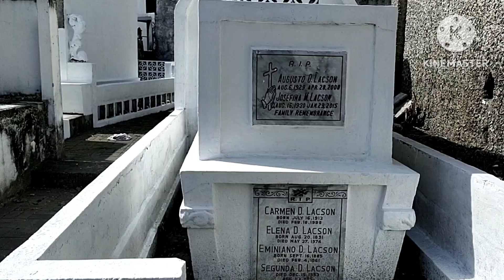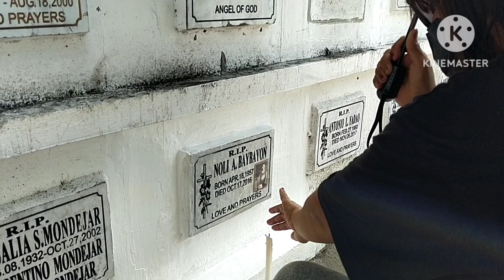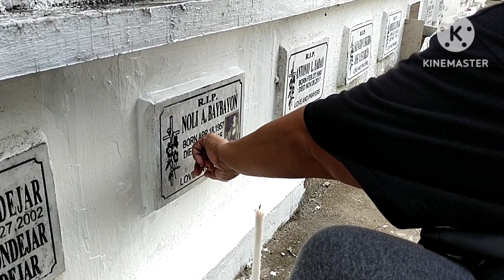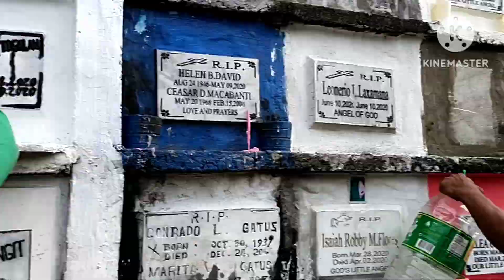CUT CUT PUBLIC CEMETERY HERE IN ANGELES CITY PAMPANGA PHILIPPINES 10/31/2023.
CUTCUT PUBLIC CEMETERY HERE IN ANGELES CITY PAMPANGA PHILIPPINES 10/31/2023.